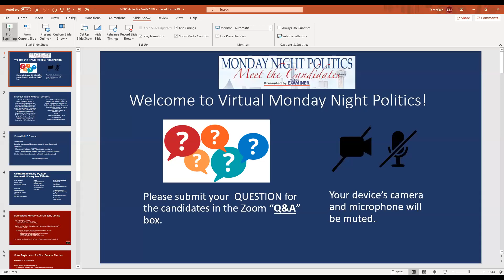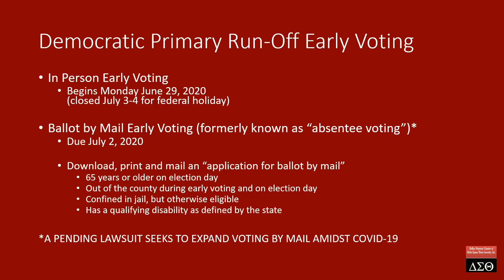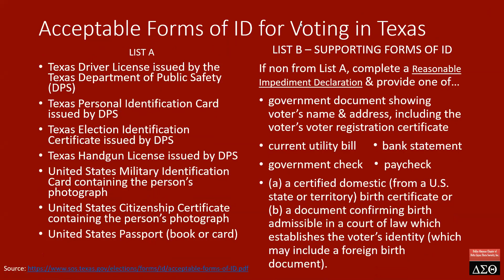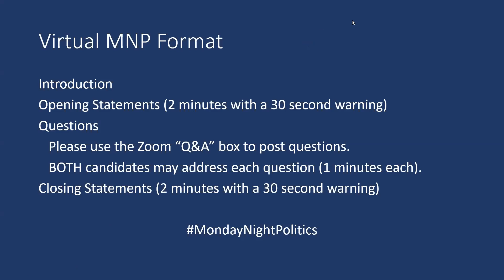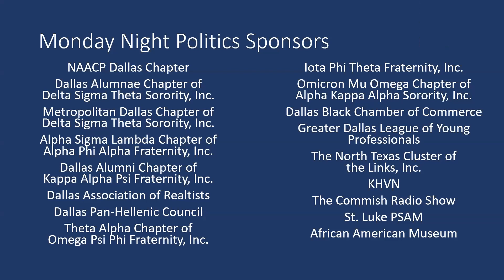Monday Night Politics: Meet the Candidates - Zoom Meeting